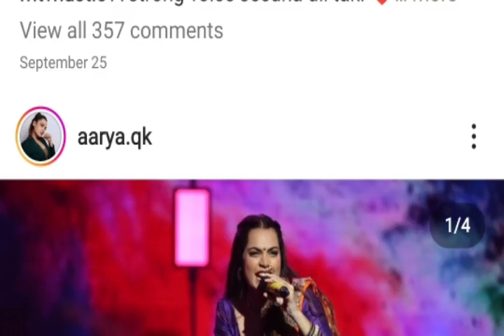Qk rapper ( aarya jadhao ) Biography / qk rapper Lifestyle / husle 2.0 qk rapper /aarya jadhao bf